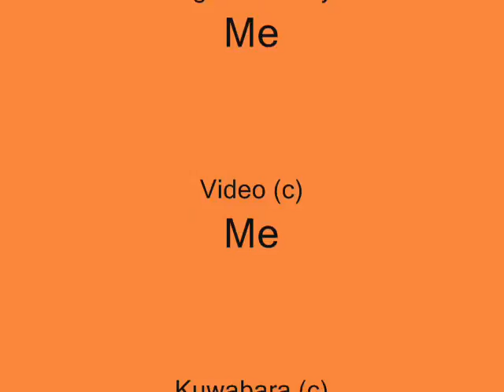Kuwabara Blogs, LIKE A BOSS 1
Kuwabara talks to you strait from the Dark Tournement Hotel!

This will be a regular thing on my channel, but the next ones will be funnier, this one was rushed.